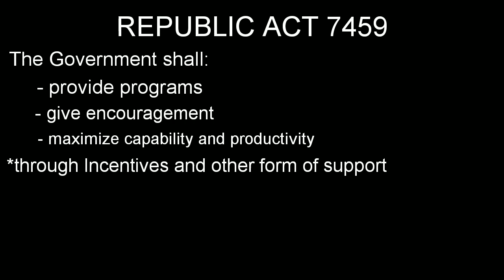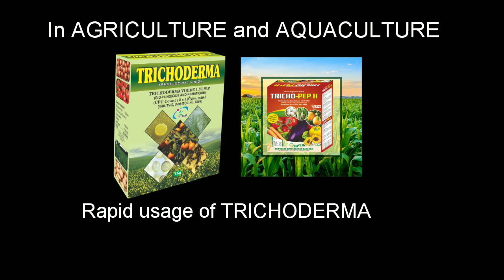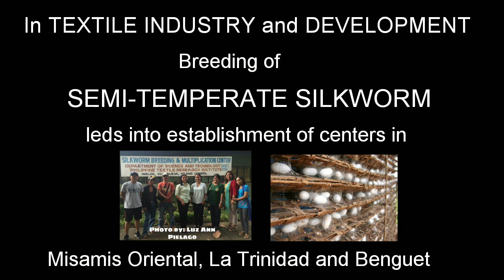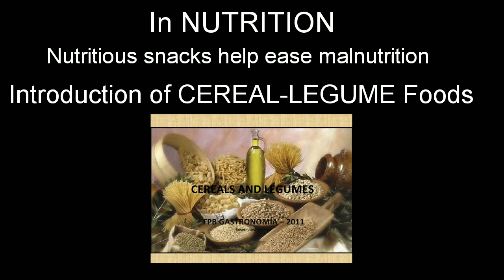Corazon Aquino's Contribution to Science and Technology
This video contains the achievement of the former president Corazon Aquino in the field of Science and Technology in the Philippines.